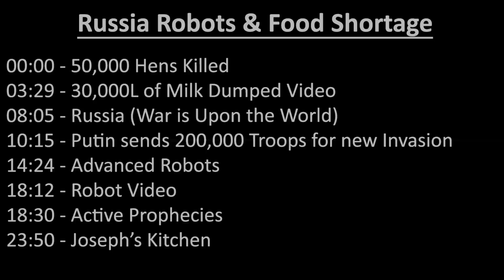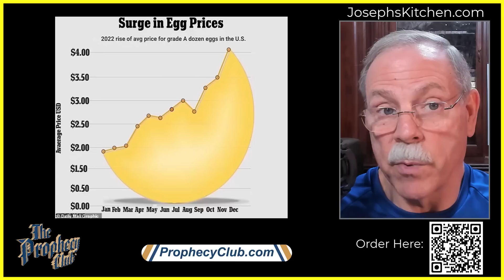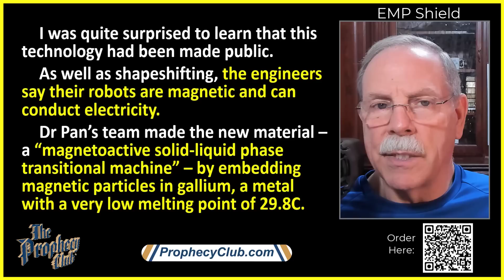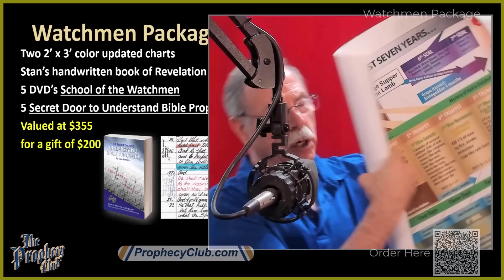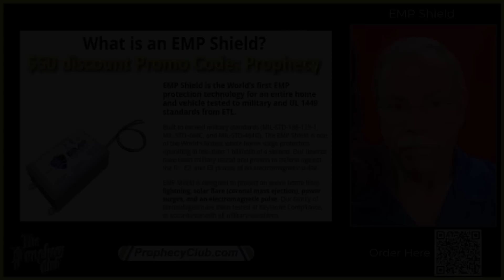Russia Robots & Food Shortage 02/09/2023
Today we see that Putin is mobilizing 200,000 troops for a new invasion to topple Ukraine. The WHO says governments need to have treatments available for citizens exposed to radiation. Why in the world would the WHO do that? Are they expecting a Nuclear War soon? Then we also look at a Terminator-Style robot. Scientists have created a “liquid metal”.

00:00 50,000 Hens Killed
03:29 30,000L of Milk Dumped Video
08:05 Russia (War is Upon the World)
10:15 Putin sends 200,000 Troops for new Invasion
14:24 Advanced Robots
18:12 Robot Video
18:30 Active Prophecies
23:50 Joseph’s Kitchen